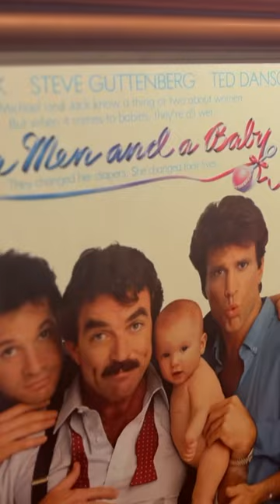Emilio Estefan: Miami Icons Episode Teaser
Get ready for the rhythm to take over! Our next episode of "Miami Icons" welcomes a legend, Emilio Estefan. ComingSoon @EmilioEstefanJr